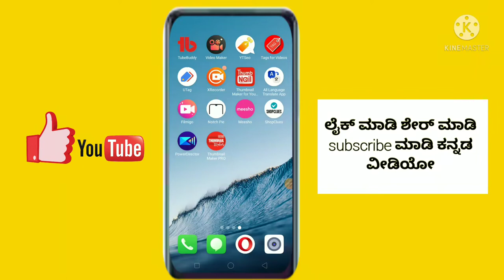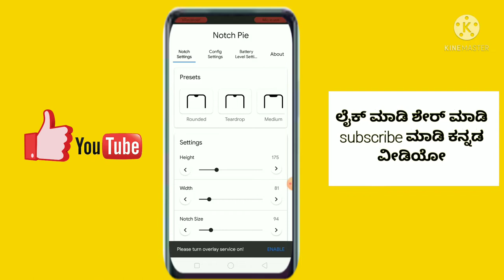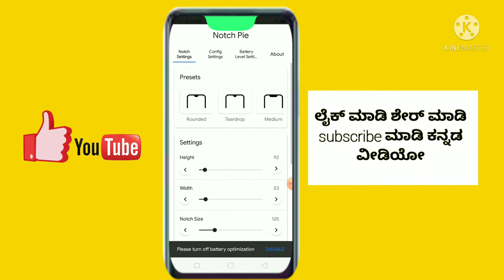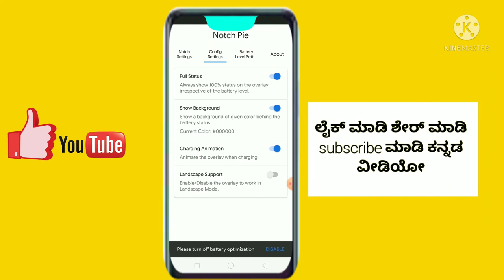how to set up blinking light at Kannada ll.